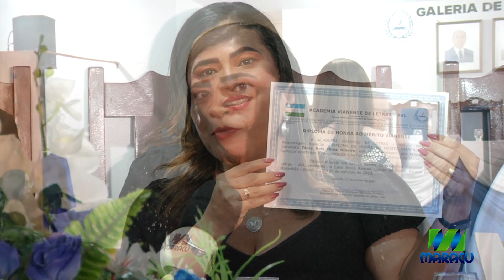AVL realiza Sessão Solene de Honra ao Mérito a personalidades Vianenses